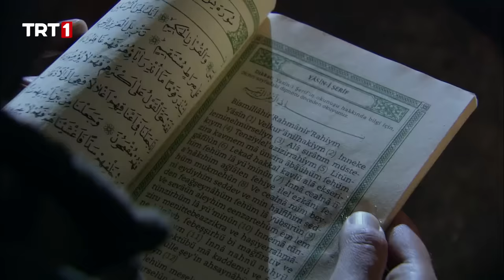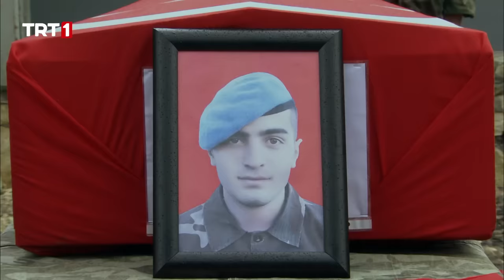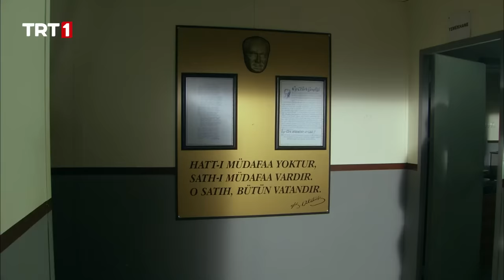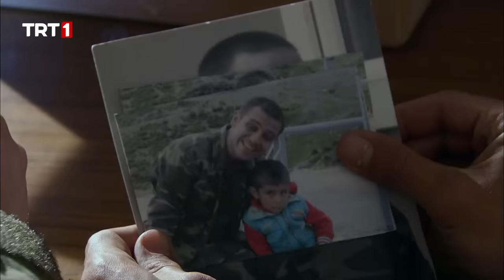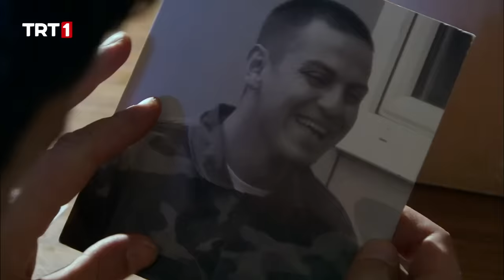Sakarya Fırat 106. Bölüm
Osman ne pahasına olursa olsun Mahmut’un intikamını almak için yemin eder. Poyraz Timi ve Osman’ı artık kimsenin tutmaya gücü yetmez. Necla zafer sarhoşluğu yaşarken daralan çemberin farkında değildir. Çünkü Poyraz Timi ve Osman’ın bu sefer, sonuca ulaşmadan karakola dönmeye niyeti yoktur. Dağda soluk soluğa bir mücadele başlamıştır. Diğer taraftan Atabey’de de nefesler tutulmuş Osman’dan gelecek haberi beklerler.